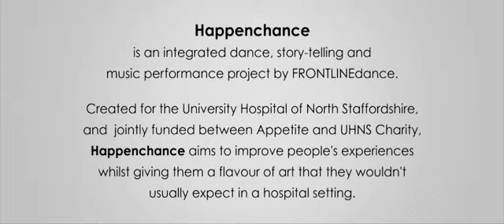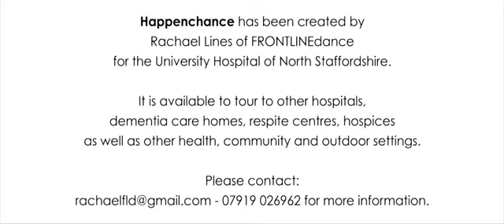'HAPPENCHANCE' a FRONTLINEdance Hospital Project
Full version of the film that captured "Happenchance” FRONTLINEdance's integrated dance, story-telling and live music performance project by FRONTLINEdance. It was created for The University Hospital of North Staffordshire, commissioned by  Appetite and The UHNS Charity.

Concept, Choreography, Direction and Producer: Rachael Lines
Choreography and Performers: Dave Toole, Welly O'Brien, Mark Anderson and Clare Reynolds
Music and Composition: Greg Hall
Story Telling and Writing: Gloria Lowe
Film by Junction 15